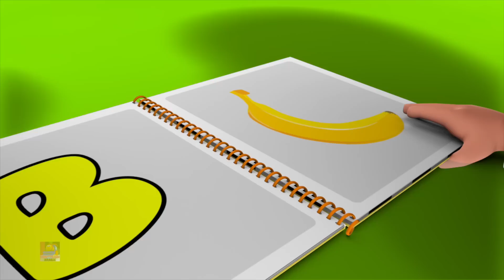اثنين من الطيور ديكي الصغيرة , فيديوهات كارتون + المزيد من أغاني الأطفال باللغة العربية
تعتبر أغاني الأطفال هذه رائعة لتعلم الأبجدية والأرقام والأشكال والألوان والمزيد. نحن متجر واحد لأطفالك لتعلم العديد من أفراح أغاني الأطفال